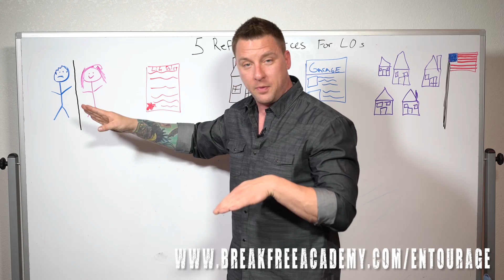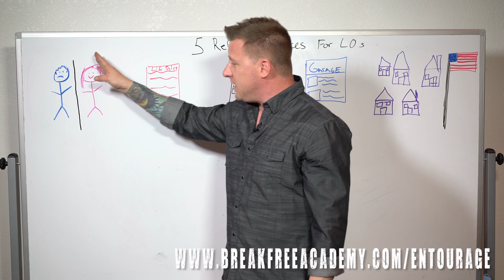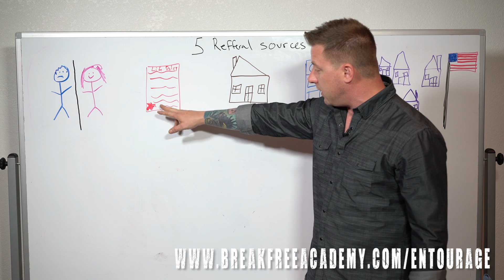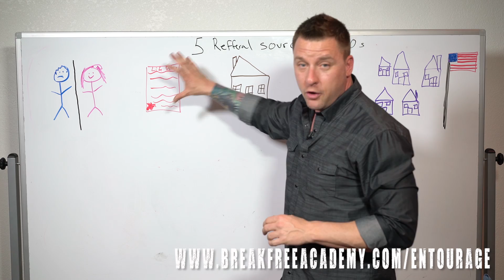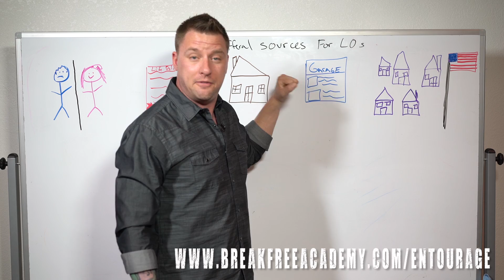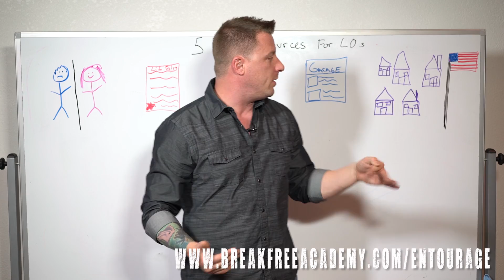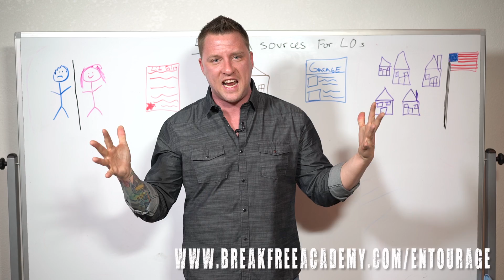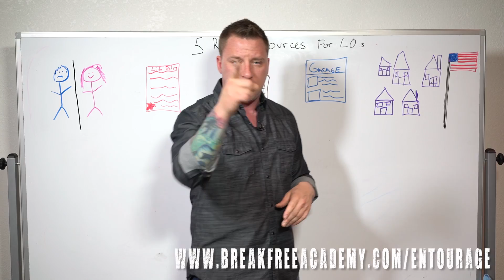5 Sources Other Than Realtors To Get Loans From